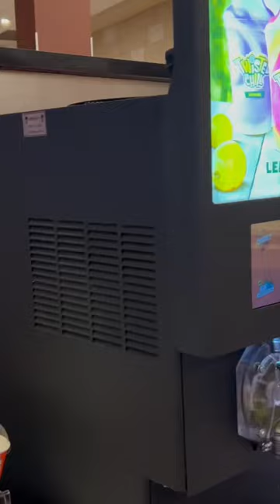Watching Super Mario Bros at Epic Theatres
Watching the new Super Mario Bros movie at Epic Theatres! The movie was fantastic!